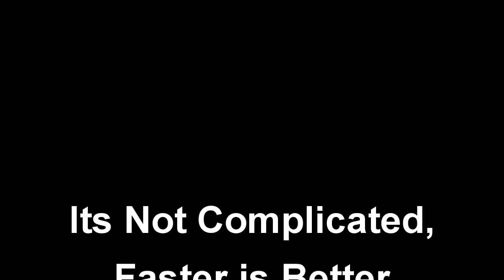AT&T Spoof-Faster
Our take on the AT&T little kid commercials